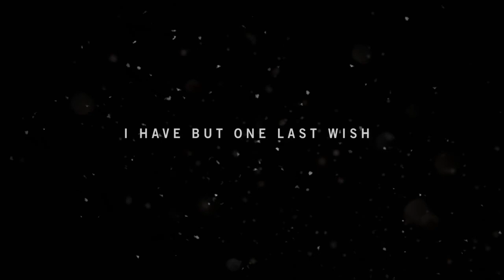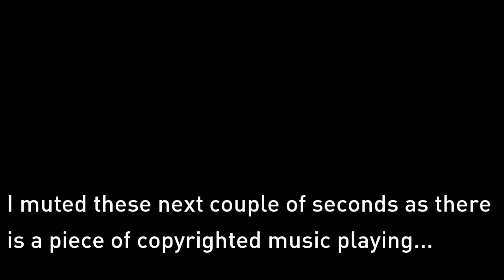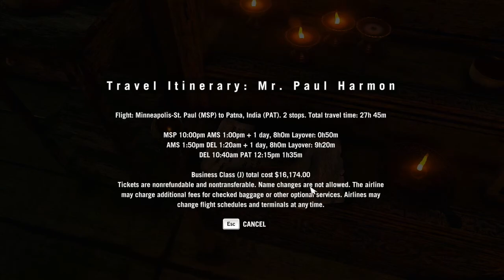Far Cry 4 Gameplay / Let's Play Part 1 - DON'T EAT CREMATED REMAINS!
This is my Far Cry 4 gameplay / let's play! Enjoy!

"A trip to the most famous mountain range in the world turns from daring to deadly."

"You are Ajay Ghale, a young man returning to the country of your birth in the Himalayas to fulfill your mother’s final wish. She had fled from civil war in Kyrat 25 years ago and has asked you to return to scatter her ashes. What she hasn’t told you is that your family, the Ghales, founded a rebellion that is struggling, fighting a war against a despotic, self-appointed King, Pagan Min."